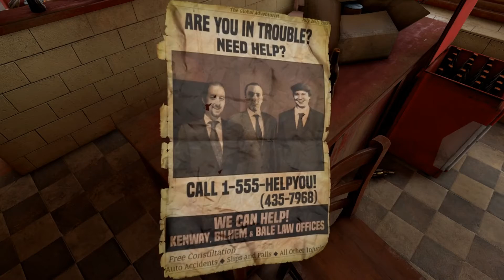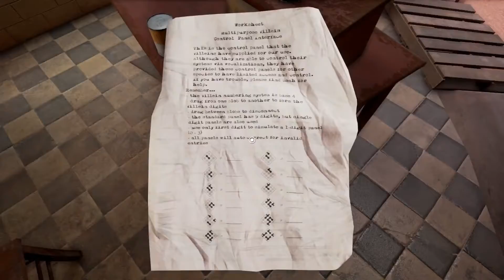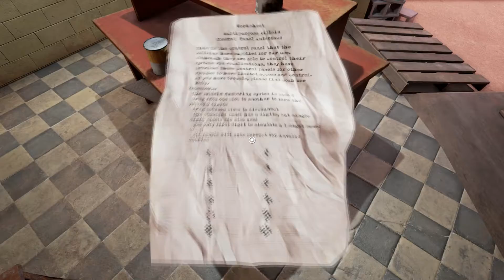Lets Play Obduction: Episode 4 - We Can Help!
From the creators of Myst... Everyday life is gone. An organic artifact that fell from the sky inexplicably transports you across the universe. You're in a place called Hunrath, with pieces of earth scattered within an alien landscape. Nobody’s here - well... almost nobody. Explore, uncover, solve, decide.